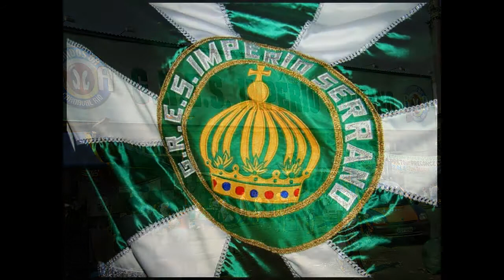8 - Selección en Partido Alto - La Trajinada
una selección de sambas en ritmo de partido alto, temas que también acompañan nuestros repertorios en cada show.- E preciso muito amor - O Amanhã - a batucada dos nossos tantas componen esta selección.- refiriendome a las imagenes de la diapositiva, solamente son artistas, compositores y/o músicos que nos inspiran desde el comienzo, siendo nuestras influencias en esta caminar trajinero.-